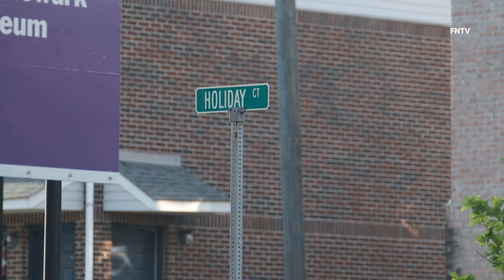Child Shot in Newark, New Jersey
June 30 2021 Newark, NJ - around 5:30pm police reported a possible child shot, a 9 year old female, shot twice in the leg and foot.
Suspected reportedly fled into one of the townhouses in the area. Crime scene is inside the home, according to local authorities.
Detectives had 1 male suspect detained as of 5:50pm. K-9 is on the scene for weapon search.

Video shows a small green childrens bike alone in the complex. Unknown if bicycle has any relation to incident.